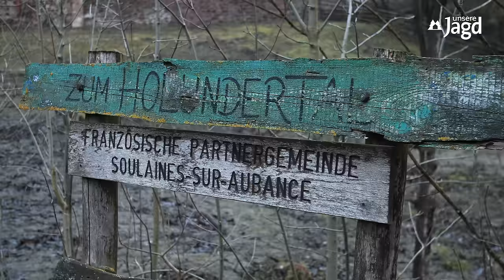Baujagd | Fuchsjagd | "Zu Gast bei …" bei Mario Voigt | Folge 7 | Fuchsbau | Jagd mit Dackel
unsere Jagd war "Zu Gast bei …" Mario Voigt in der Magdeburger Börde. Der passionierte Baujäger und Teckelführer übt diese spannende Jagdart seit über 20 Jahren aus. Lohn der Hege sind unter anderem sehr gute Hasenbesätze – trotz der ausgeräumten Agrarsteppe. Es macht immer wieder Freude, neue Reviere zu sehen und spannende Jäger kennenzulernen. Vielen Dank an alle Beteiligten und ein kräftiges Weidmannsheil!

Mit freundlicher Unterstützung von sauerundsohn, sl5, rottweilhunting und mitsubishi.